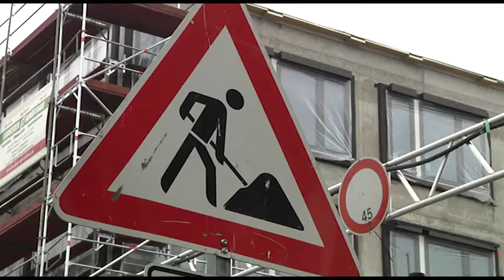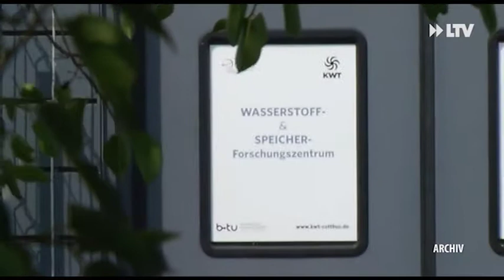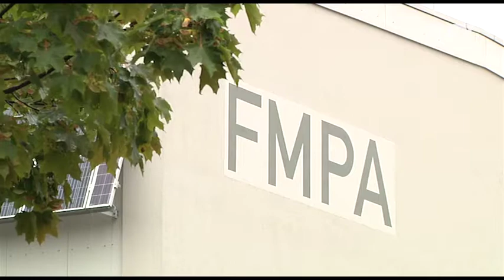BTU in Finanzierungsschwierigkeiten - 09.09.2019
In den nächsten Jahren stehen auf dem btu-Gelände noch einige Sanierungen und auch Neubauten an. Nach jetzigem Stand sollen bis 2038 8 Institute entstehen. Auf dem Papier steht schon mal alles. In der Realität ist man aber noch am Anfang.